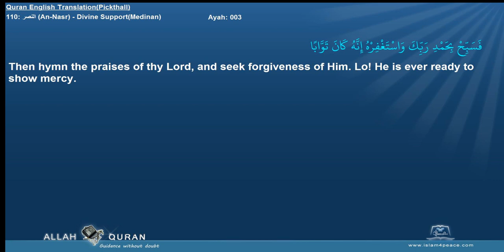Quran English Pickthall with Arabic 110 النصر An Nasr Divine SupportMedinan Islam4Peace com